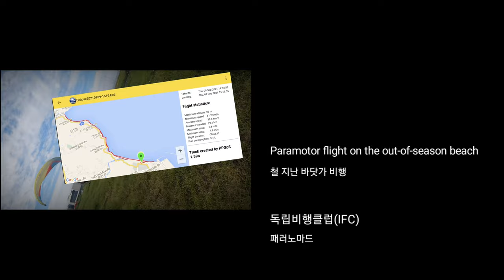Paramotor flight on the out-of-season beach 철 지난 바닷가 비행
Paramotor flight on the out-of-season beach

Gear :
Eclipse Moster

철 지난 바닷가 비행